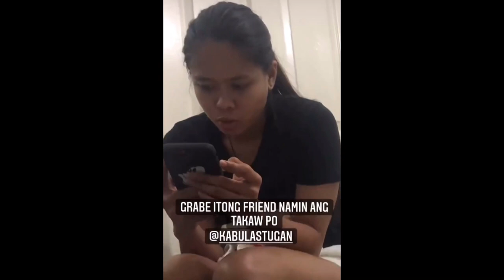Choco Mucho Vacation Mode | Bea De Leon more on tulog